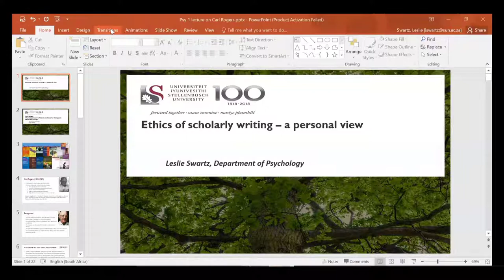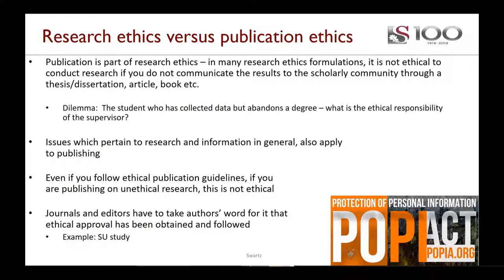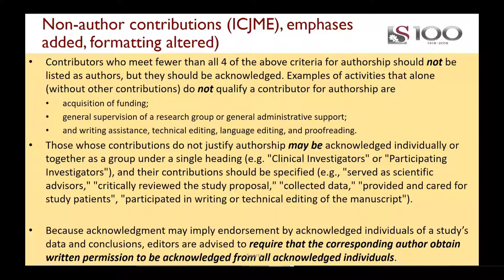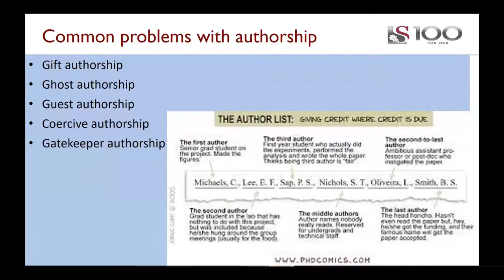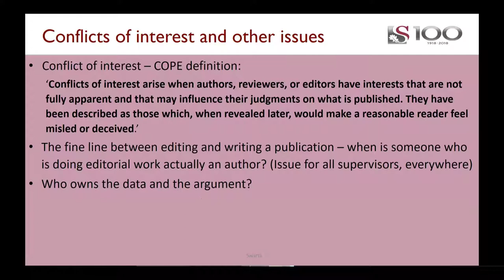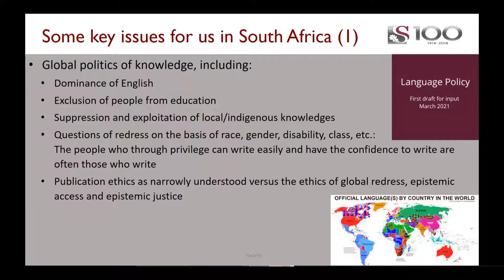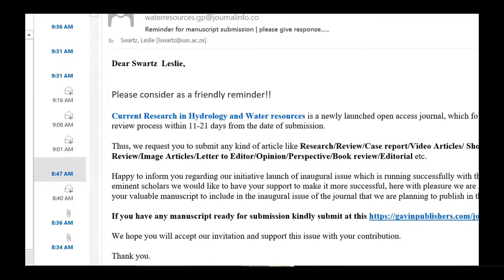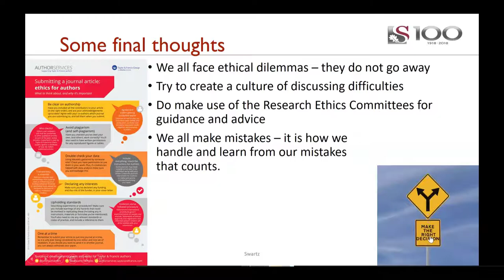Research Week 2021: Ethics of scholarly writing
This session focuses on key ethical issues in publishing, including predatory publishing and questions of authorship. We will discuss the complex relationship between research ethics and publication ethics, and some of the frameworks which are used to promote ethics in scholarly writing.  Not all the questions we will deal with are settled, and the session will encourage discussion and debate rather than providing a list of requirements for ethical publishing.

Presented by Prof. Leslie Swartz